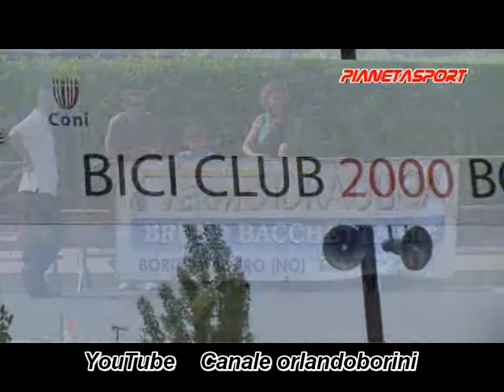Borgomanero C.Regionale Giovanissimi 2012 Parte1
26/27 maggio Borgomanero Questo filmato è in vendita in versione completa minuti 32